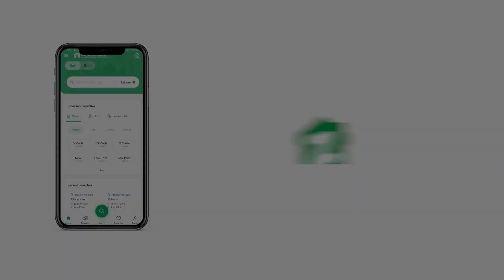375 SQYD HOUSE FOR RENT IN MALIR CANTONMENT CANTT KARACHI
This well-planned House enjoys well-ventilated at all times. You'll stay in your rental property for at least a few years, so why not choose the best one. A 375 Square Yards property is well-suited for all your needs. At a price of PKR Rs. 145,000, this property has everything you've been looking for! Away from the city-centre, this Askari 5 - Sector J is perfect if you are looking for some peace and tranquillity. It's high time to move to Karachi with tonnes of new opportunities.

If you have more questions, call us.